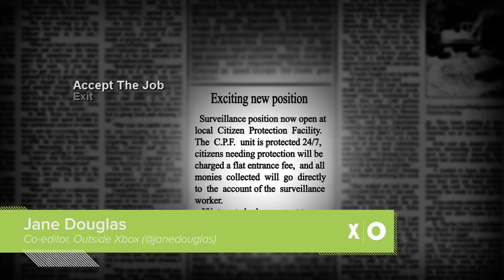Let's Play The Keep: Zombie Horde - Xbox 360 Indie Game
Let's Play The Keep: Zombie Horde! The Keep: Zombie Horde gameplay from the Xbox 360 indie game. It's like Call of Duty: Black Ops' Zombies mode, if Zombies mode were an 80-point indie game. Released on April 17 2013.